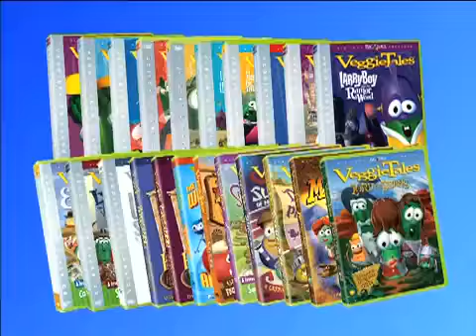VeggieTales Lessons Promo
my second archive lol